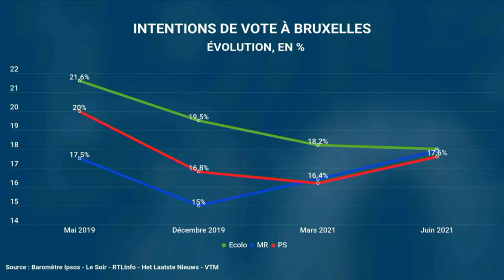Grand Baromètre : Ecolo, PS et MR dans un mouchoir de poche